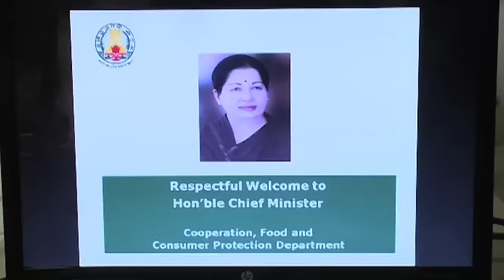Jayalalithaa orders direct procurement of copras - Dinamalar June 2nd 2016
Jayalalithaa orders direct procurement of copras - Dinamalar June 2nd 2016 For more videos